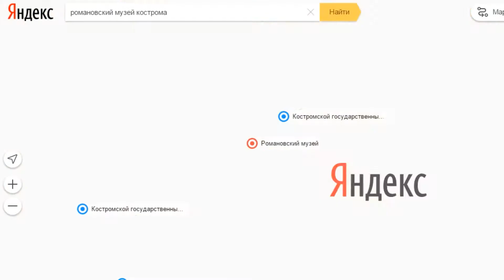Выставка «Павловский посад. Жостово»